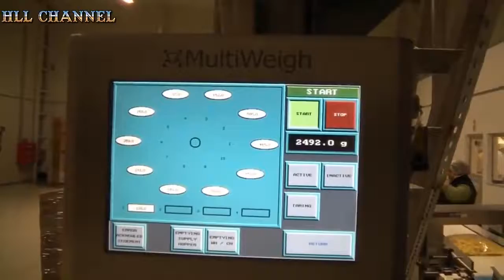World Amazing Automatic French Fries Production Line Modern Food Processing Technology french fries